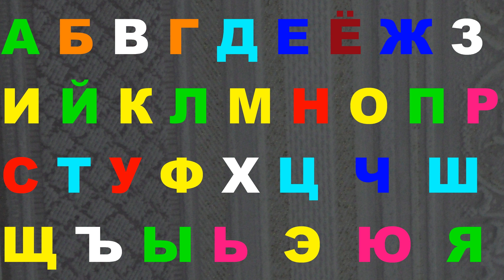Alphabet lore Good song 266